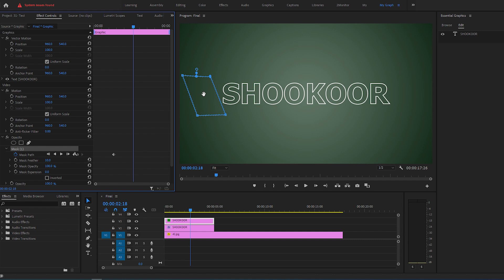how to create a COOL Shining TEXT Effect in Premiere Pro in 1 Minute | Best Way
In This Video I am going to show you how to create this really cool Shining Text Effect in Premiere Pro 1 Minute | Best Way